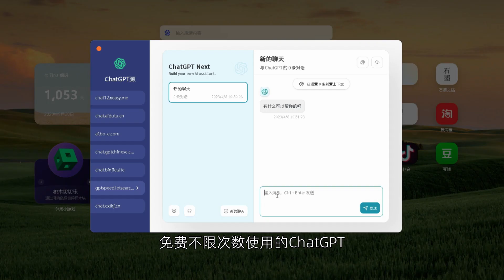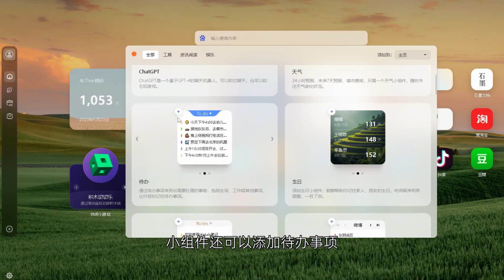一个浏览器新标签页插件让你白嫖无限制使用最新版ChatGPT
chatgpt风头差不多已经过了，但对于大多数人来说，使用跟体验成本还是很高，今天给大家分享一个浏览器的新标签页插件，内置了，使用简单，集成了多个接口，免费，不限次数使用的chatgpt，关键是可以联网，数据也是实时更新的。